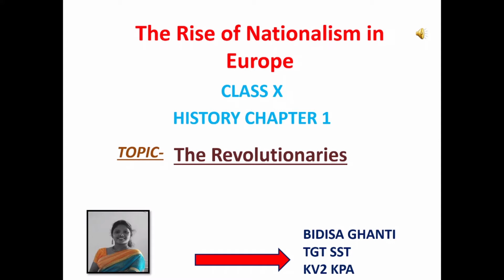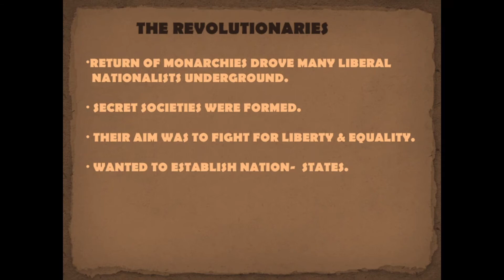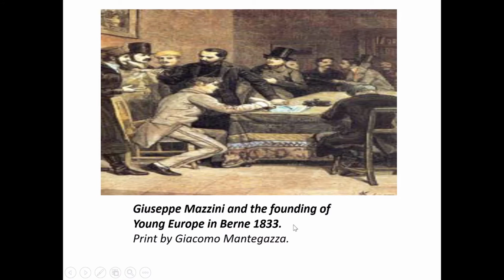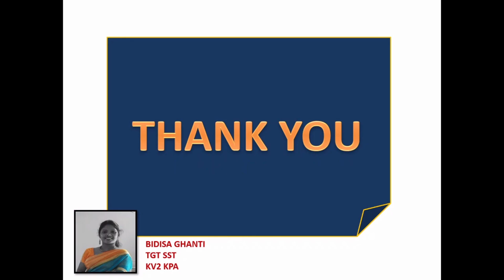The Revolutionaries | Rise of Nationalism in Europe | History | Class 10th NCERT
Chapter 1.7 - The Revolutionaries - Class 10th History

Chapter 1 The Rise of Nationalism in Europe

In this video, learn about the revolutionaries during 1815 and an introduction to Giuseppe Mazzini.

Useful For: NCERT / CBSE